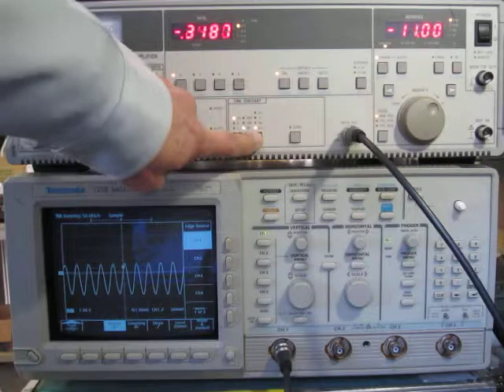NF LI5630 Digital lock in amplifier 動作確認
動作確認：入力に1KHz,100μV程度の微少電圧を入力し、その出力をオシロスコープで確認しました。